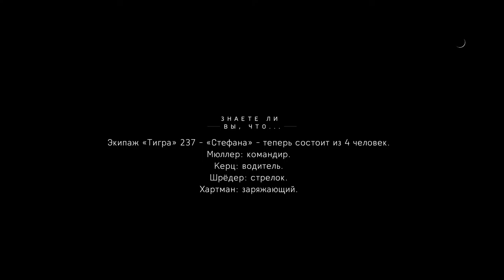- Battlefield V night - Gameplay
- Battlefield 5 night - Gameplay